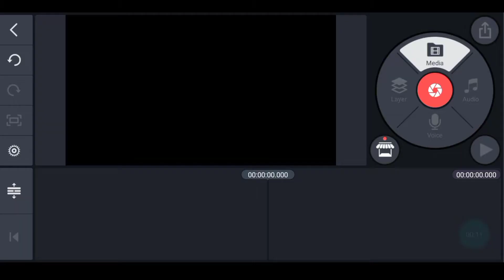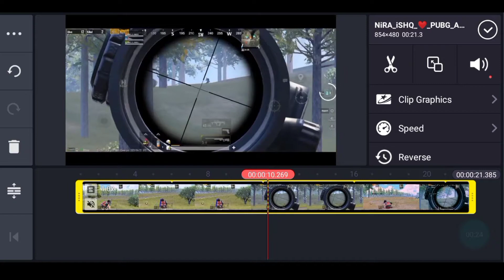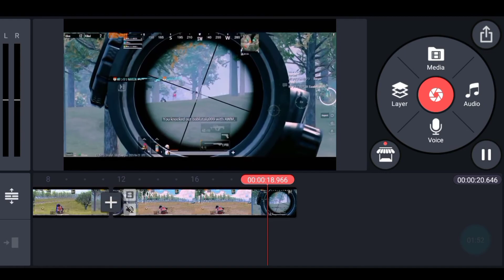Bgmi Quick/Fast Headshot Editing On Kinemaster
🔰JARURI KAAM 🔰

LIKE -   ISKO BHI KARLO
SHARE - Ise bhi
COMMENT - aap ki marzi

                     ( ELITE SOUL )

Pubg M/L ID

________MY SPECIFICATIONS_______

                      MT / G70

          ______RECORD BY______

           🔰INTERNAL RECORDER🔰

       ________PLAYING STYLE_______

MY SECOND DEVICE NAME :- ?

MY HEADSET :- REALME CLASSIC BUDS

THUMBNAIL :- PICSART

🔰You Queries🔰

quick headshot
quick headshot editing
bgmi quick headshot editing
pubg quick headshot editing
headshot
pubg headshot status
fast headshot editing
bgmi fast headshot editing
pubg fast headshot editing
awm quick headshot
bgmi quick headshot shorts
bgmi quick headshot short video
pubg quick headshot status
special fast headshot editing pubg lite
patt se headshot
awm headshot status
pubg awm headshot in close
1 vs 1 headshot
flip headshot

ELITESOUL